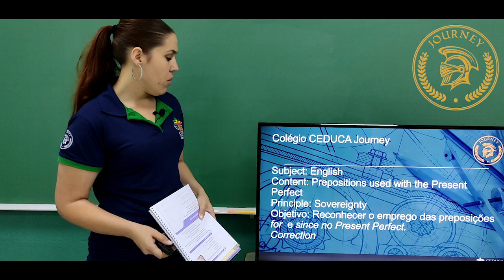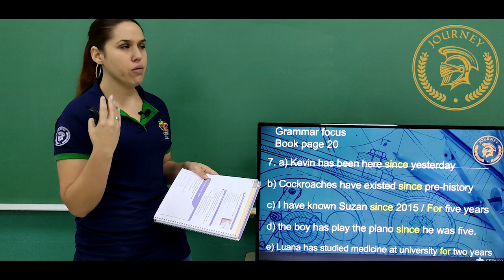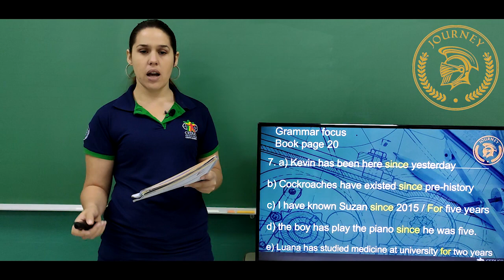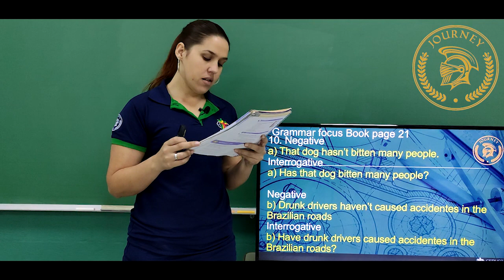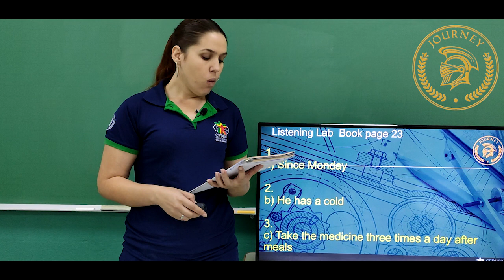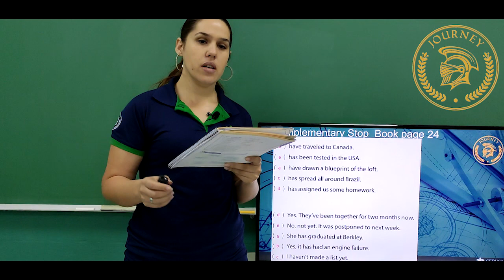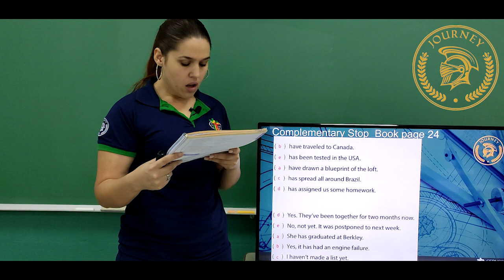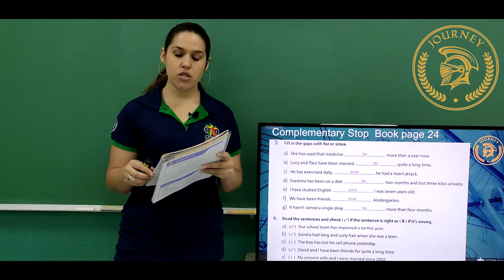INGLÊS - 9º ANO - AULA 2 - PREPOSITIONS USED WITH THE PRESENT PERFECT AND PAST SIMPLE X PRESENT PERF